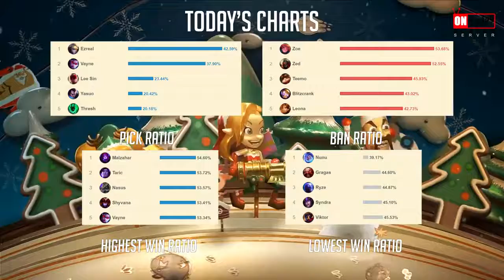Getting the Hang of Zoe - Faker Stream Highlights (Translated)